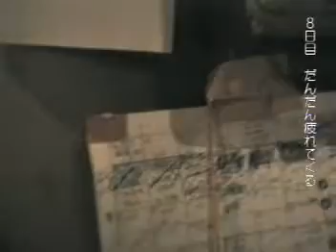SCAFULL KING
SCAFULL KING 1999 STUDIO